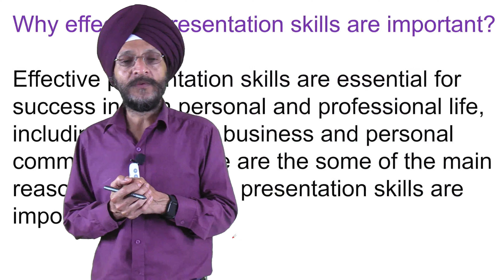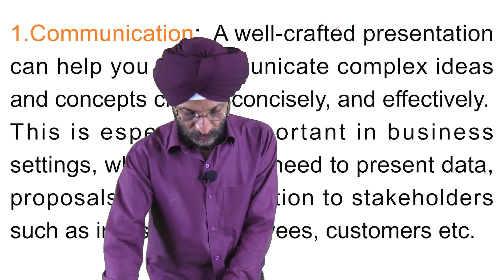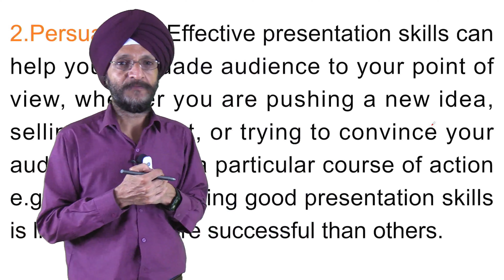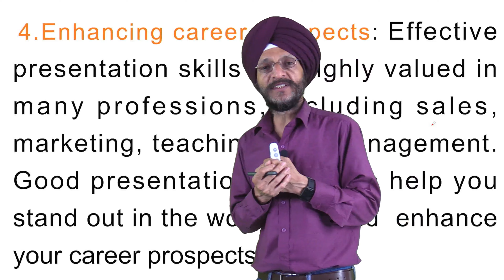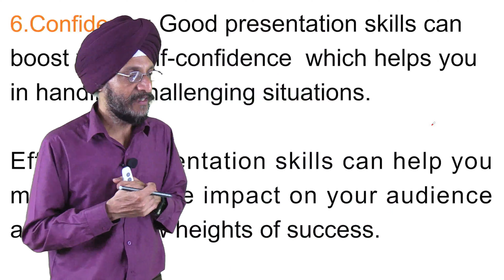Importance of Presentation Skills